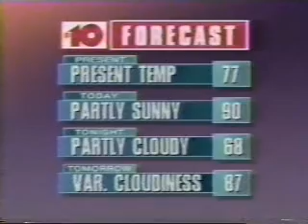WCAU Newsbreak 691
Here is an 8:25 AM "Newsbreak" from the summer of 1991. Recorded off of WCAU, Channel 10 in Philadelphia. John Blunt reporting. Typical mix of Philly crime stories, with a heat wave added in. At the time, Channel 10 was a CBS O&O. Recorded from Hazlet, NJ (Monmouth County).